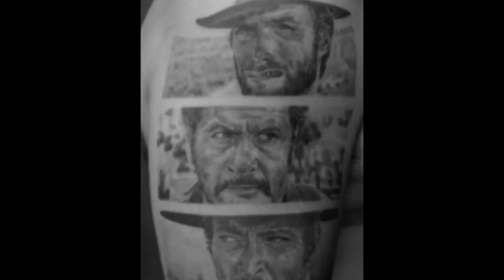90 Cowboy Tattoos For Men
90 Cowboy Tattoos For Men